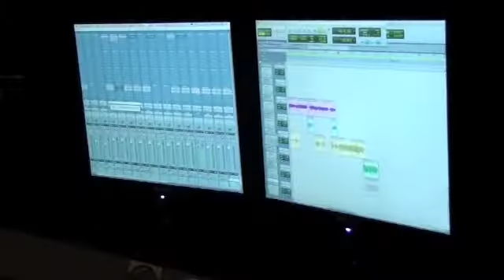Vibing at Bigg Ship studios Abuya Sound... Home of Teenage musical genius Stephen "Genius" Mcgregor!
While I was at the studio I met some very interesting people... I am always amazed at how dancehall can mean so much to so many yet we treat it like shit! Big up to Abujah Sound spreading positive vibes music and love... Focus on music and low the violence low the "Over" Hype! Let's get it right this time...